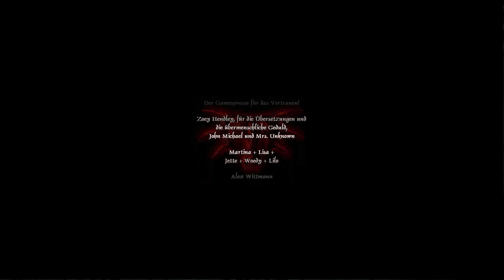Let's Play Gothic Die Welt der Verurteilten #75 - Schlafen gelegt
Willkommen zu einer neuen Folge:

Let's Play Gothic 1 mit der Modifikation "Die Welt der Verurteilten"

Features:

    Der Rang eines Gurus ist zu erreichen
    Viele abwechslungsreiche neue Quests
    Neues Waffen und Monster Balancing
    Intelligenteres Verhalten von Monstern und Menschen
    Herausgelassene Gegenstände finden ihre Verwendung
    Leere Flächen wurden mit in die Welt eingebunden
    Unbenutzte Orte finden nun ihre Verwendung im Spiel
    Leere Höhlen sind nicht mehr leer
    Schwierigkeitsgrad auf ähnlichem Niveau wie DNdR
    Neue Talente die man erlernen kann
    Dichtere Vegetation
    Realistischere Tagesabläufe von NPCs
    Rüstungen können verbessert werden
    Zufallsbelohnungen für viele Quests
    Unterschiedlicher Spielablauf je nach Lager
    Engeres Lagerzugehörigkeitsgefühl
    Viele neue NPCs
    Unterschiedlichere Reaktionen von NPCs wenn der Held einem Lager angehört
    Quests aus dem Original wurden geändert oder erweitert
    Viele Bugs des Originals gefixt
    Schätze die in der Welt versteckt wurden
    Die Welt entwickelt sich mit dem Helden weiter
    Einige Easter-Eggs
    Logische Änderungen die eine Brücke zu Gothic II schaffen
    Lebendigere Welt

Infos dazu und wo man die Mod herbekommt

Vielen Dank das Modteam um "Issues (Deadgame Inc.)" und natürlich an Piranha Bytes für dieses großartige Spiel: Piranha Bytes